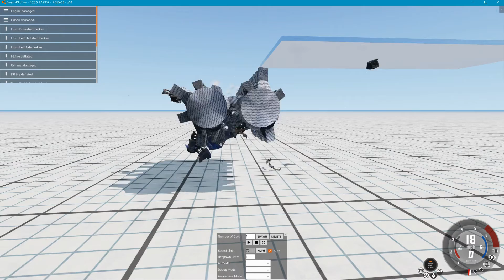The Mangler - Too Unstable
Not enough beams to keep the teeth still.
These kind of things cause instability in the physics too.